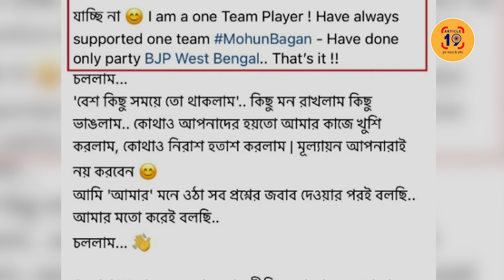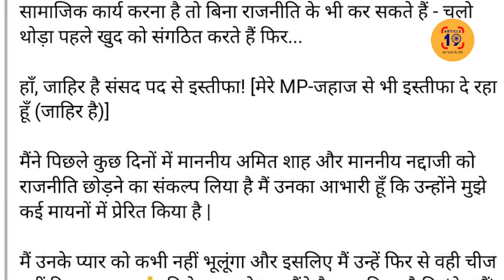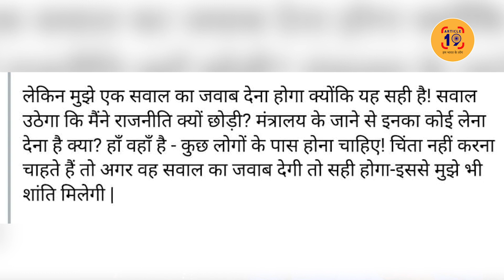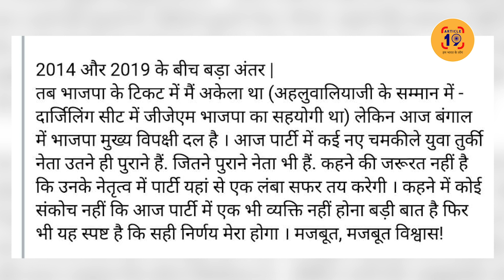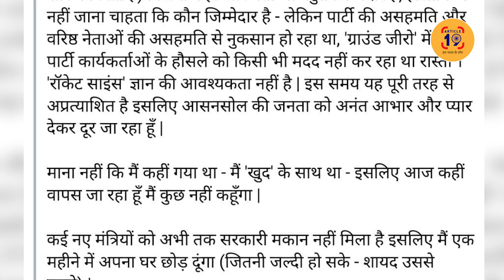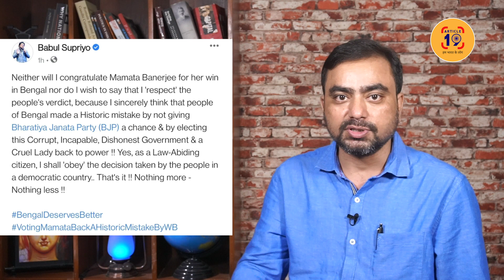विधायकी का चुनाव हारते ही बीजेपी ने बनाया दूध की मक्खी । Navin Kumar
मोदी ने छीन ली थी मंत्री की कुर्सी। हार के बाद ममता बनर्जी को कहा था क्रूर और भ्रष्ट। चुनाव के नतीजों को स्वीकार करने से कर दिया था इंकार। मंत्रिमंडल से निकाले जाने के बाद से ही दुखी और परेशान थे बाबुल सुप्रियो।

फेसबुक @article19india,
ट्विटर @Article19B